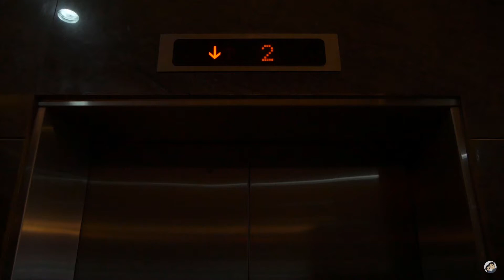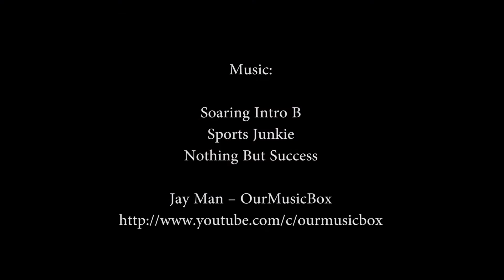Arcanys-Enfo Team Outing 2017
Oslob - Moalboal Tour
Whale Shark Watching
Tumalog Falls
Hale Manna Coastal Gardens